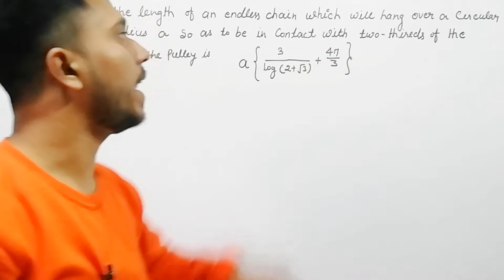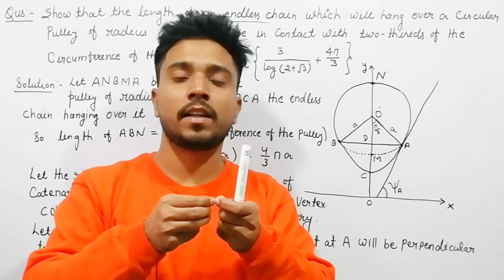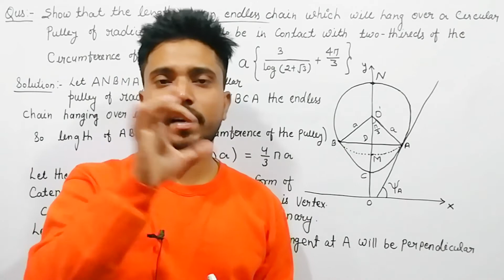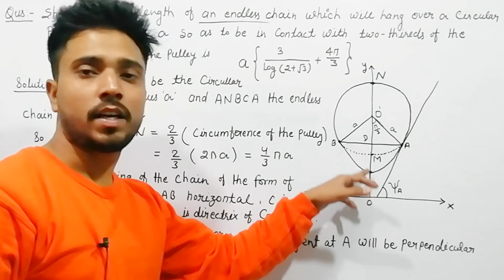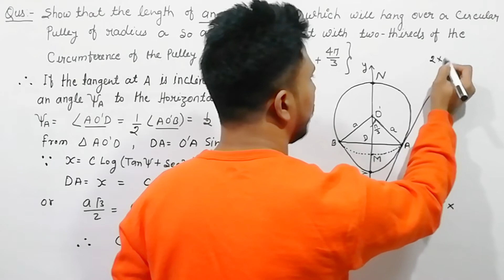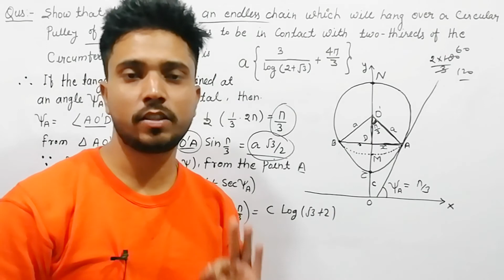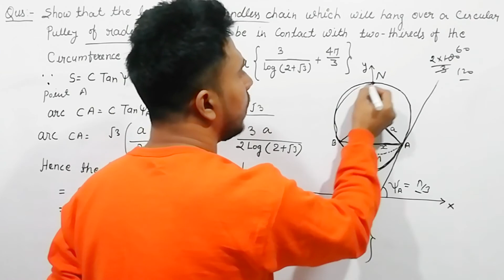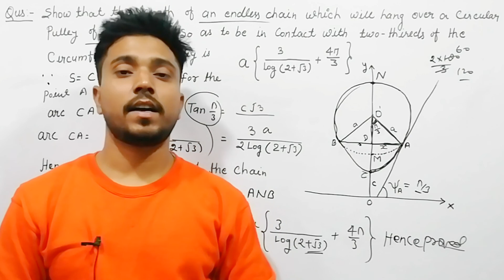Mechanics | common catenary | solve question | B.Sc. M.Sc. ( mathematics ) | l part 2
Mechanics | common catenary | solve question | B.Sc. M.Sc. ( mathematics ) | B.tech mechanical eng.

Solve example of common catenary

Solve question of common catenary

Important question of common catenary

Important example of common catenary

And home assignment for your best performance on mechanics

Video link of common catenary introduction part

Video link of intrinsic equation of common catenary...

Video link of cartesian equation of common catenary

Some important definition about common catenary video link.

Some important relation of common catenary video link.

Some important relation of common catenary part 2

Playlist list of mechanics ...

Thank you so much guys give your love ❤❤❤😍😍

Mail @